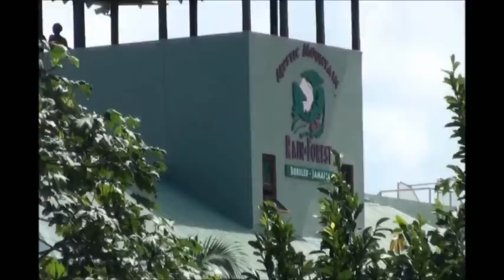Jamaican Bobsled Rollercoaster Ride 2012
Filmed in st. anne's jamaica this excursion takes you out in the rainforest for a breathtaking adventure.  First you ride the gaundela, then you embark on a bobsled ride rollercoaster through the forest, followed by 5 seperate zip lines which you soar through the woods.  Mystic mountain tours through the riu in ocho rios jamaica.